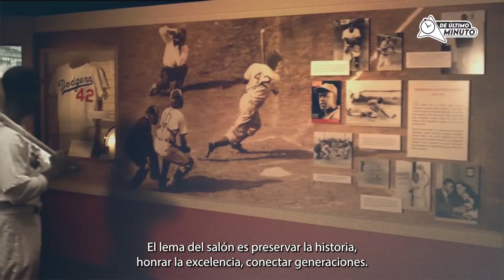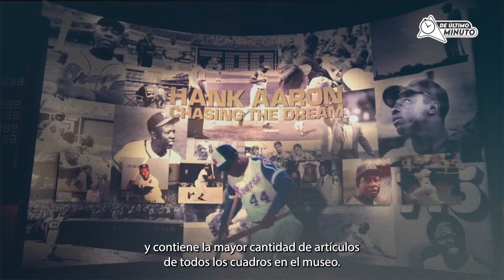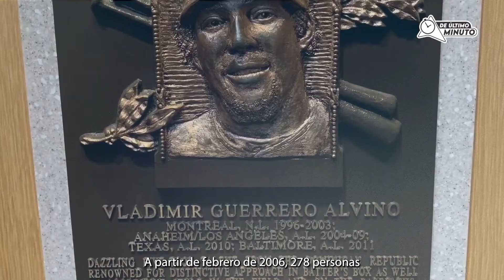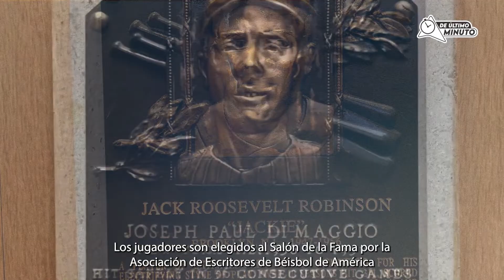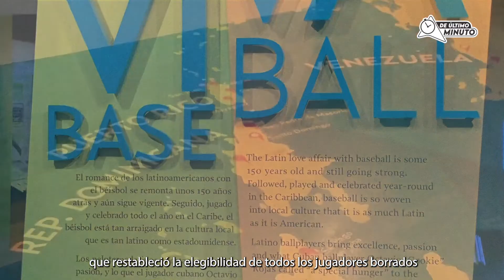Todo lo que debes saber del Salón de la Fama de Cooperstown